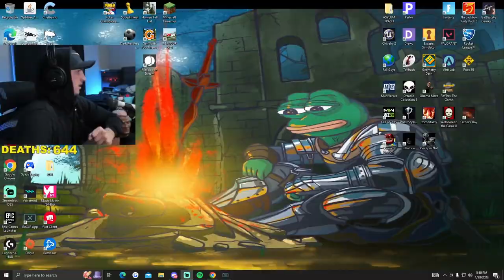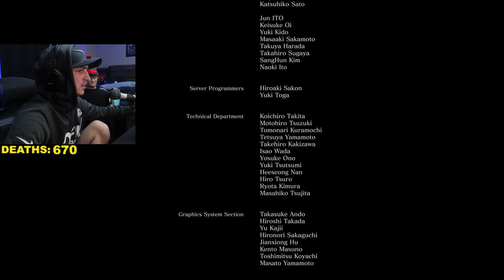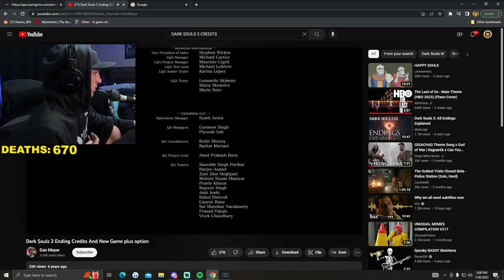ULTIMATE DARK SOULS 3 RAGE Compilation #14